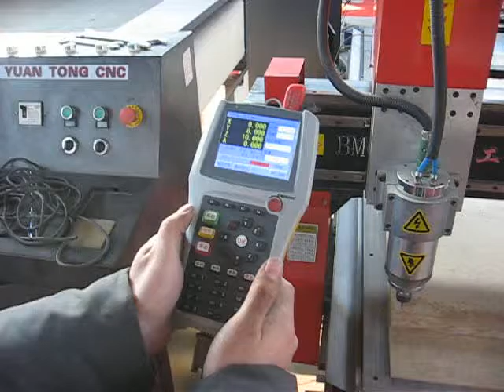BMG-1325-2 Independent two heads cnc router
Weifang  Yuantong Century